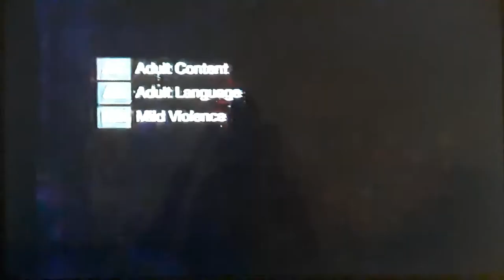Opening To The Amazing Spider-Man (2012) on Encore (2013)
2013 Starz Entertainment, LLC

2012 Columbia Pictures Industries, Inc. and Marvel Entertainment, Inc.